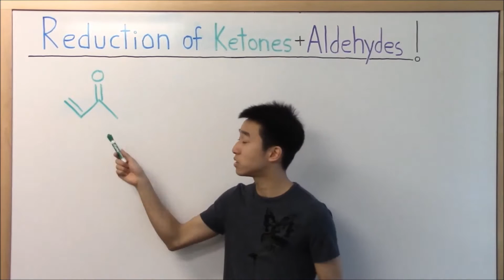Bloopers for Reduction of Ketones and Aldehydes Made Easy! - Organic Chemistry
Some bloopers and outtakes from my "Reduction of Ketones and Aldehydes" video. I found it hilarious editing the parts in my Reduction of Ketones and Aldehydes video and I wanted to share it with you guys. Maybe it's just me that find these funny haha.

Wolf-Kishner Reduction: Coming Soon

●Private Tutoring Information:
I offer in-person private tutoring in Boston and NYC, and if you live elsewhere on this awesome planet I offer online Skype tutoring that is accompanied with a whiteboard program. and contact me via my "Orgo Made Easy" Facebook page or email

Make sure you share this with your friends if you found it helpful, and I would love it if you leave some comments to let me know if I'm on the right track ;).